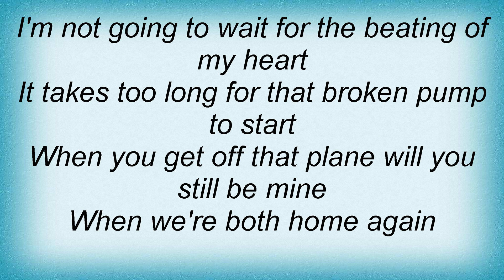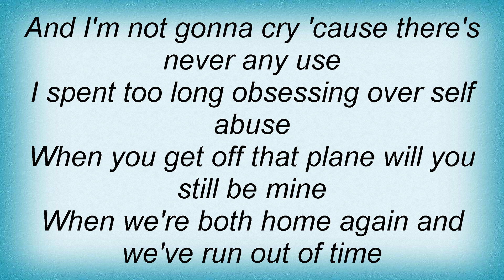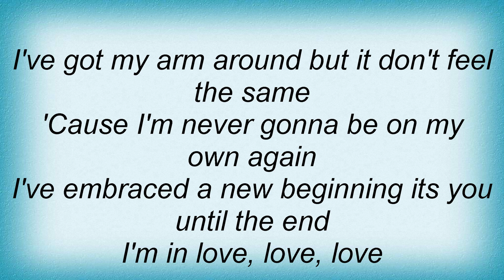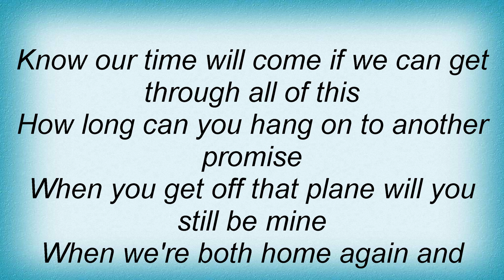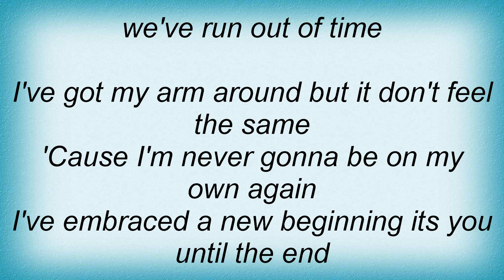Jebediah - Love At Last Lyrics